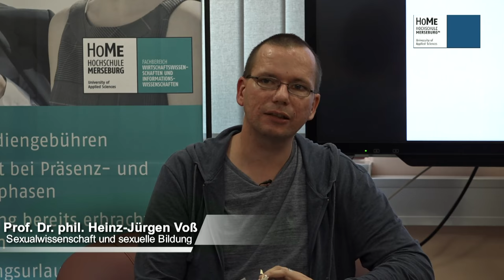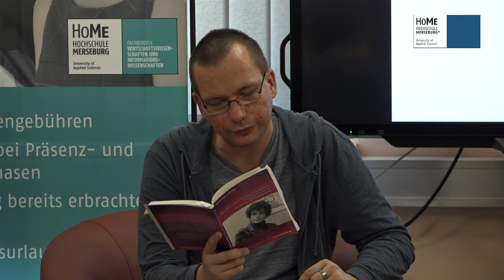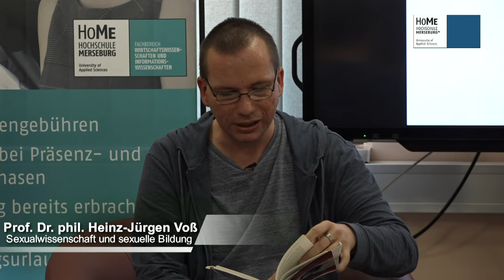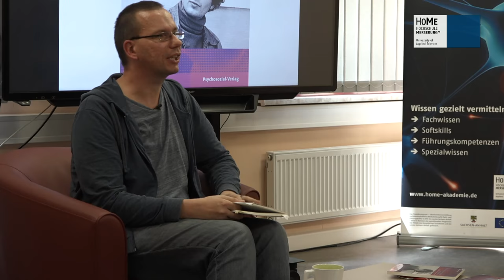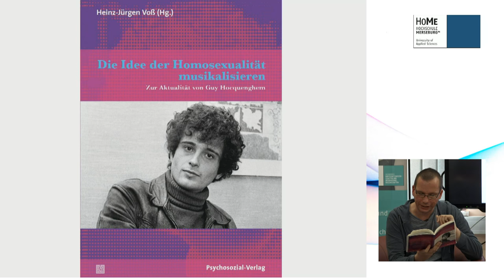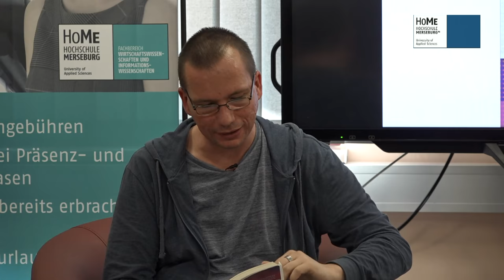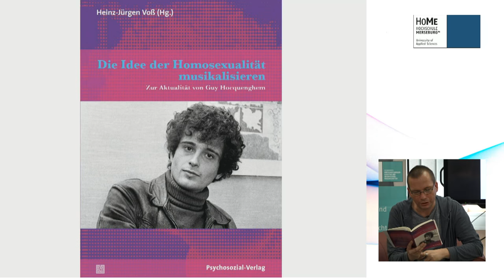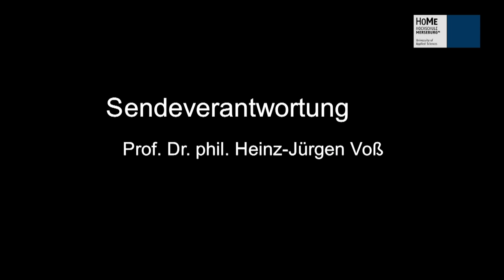Buchvorstellung "Die Idee der Homosexualität musikalisieren: Zur Aktualität von Guy Hocquenghem"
Das neue Buch "Die Idee der Homosexualität musikalisieren: Zur Aktualität von Guy Hocquenghem" dürfte einige gute Diskussionen anregen. So gilt Hocquenghem als Vordenker der Queer Theorie - und ist er ein wichtiger Schwulenaktivist, der in Frankreich aktiv war und sich auch deutlich zu den schwulen Aktivitäten in Westberlin und der BRD positionierte. Richtungsweisend für den Band ist das Zitat von Guy Hocquenghem: "Ich würde die Idee der Homosexualität gern musikalisieren: Sie existiert nur in ihren Rhythmen, ihren Intervallen und ihren Pausen, sie existiert nur durch ihre (dramatische) Bewegung. Sie konjugiert Unsichtbarkeit und Sichtbarkeit in diesem Rhythmus des Erscheinens und des Verschwindens." (Guy Hocquenghem, übersetzt von Salih Alexander Wolter) Heinz-Jürgen Voß stellt das Buch vor - und steht für Gespräche zur Verfügung.

Live Produziert durch das Medienkompetenzteam der Hochschule Merseburg